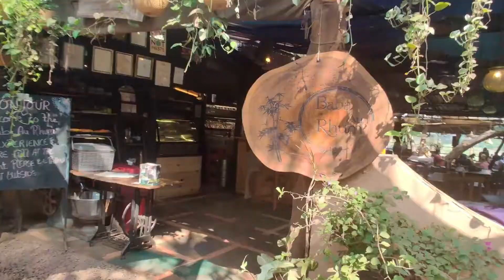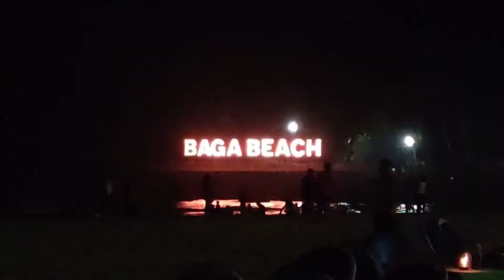Vlog #25 | Kya haal ho gaya he Baga ka | Goa Vlogs